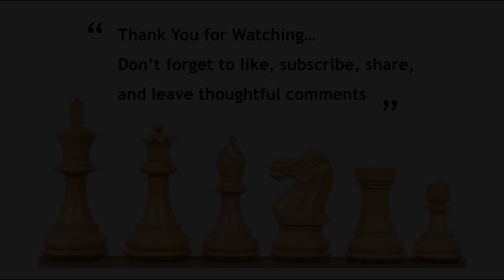Serangan Tak Terduga Farid Firman Syah Membuat Lawan Resign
Pertandingan keren ini terjadi di Tromso, Norwegia tahun 2014 antara Farid Firman Syah (buah putih) melawan Muhammad Khusenkhojaev (buah hitam).

Permainan dibuka dengan Scotch Game dan diakhiri dengan menyerahnya Khusen karena kombinasi skakmat dua langkah sudah didepan mata.

Mari kita dukung terus pecatur Indonesia supaya dapat mengharumkan bangsa di kancah Internasional. 🇮🇩